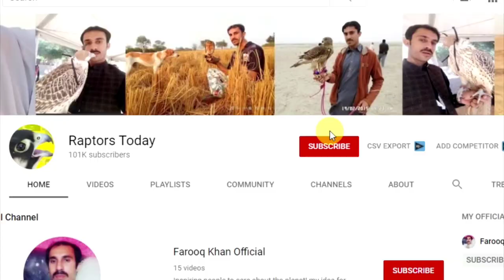Ever best hunting of lapwing ||Fantastic hunting with shikra part 43 || Raptors Today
This is really amazing and ever best hunting of lapwing with a trained shikra, part 43, falconers are also training to their new goshawk for hunting and falconry purpose.

it's the Natural hunting style where falconers use eagles, sparrowhawk, falcons and many birds of prey to hunt the wild quarry.